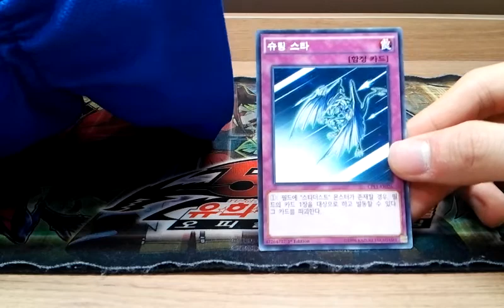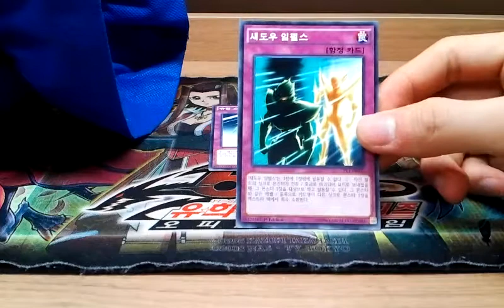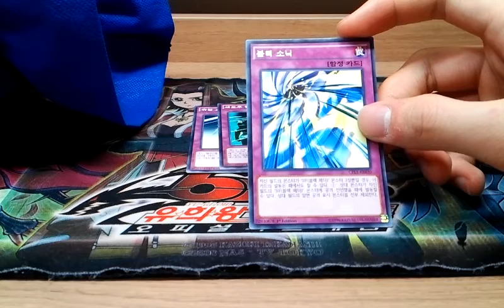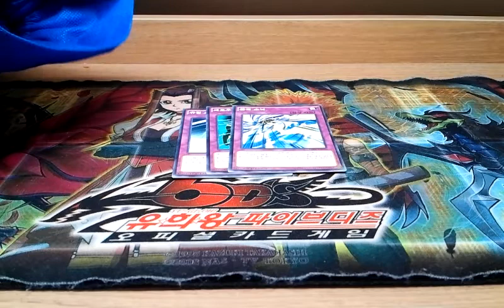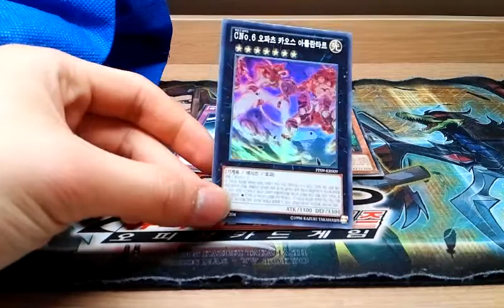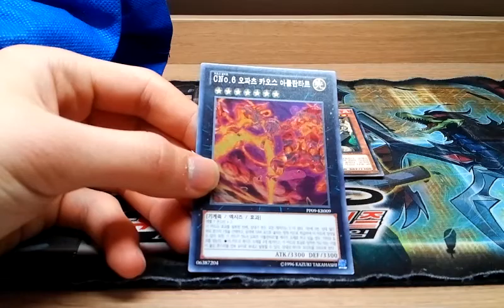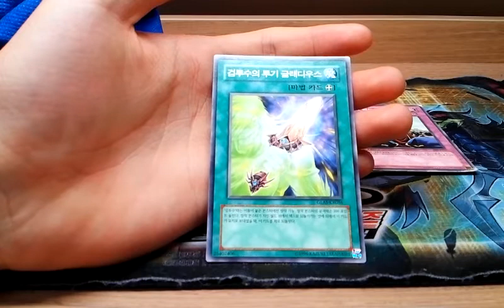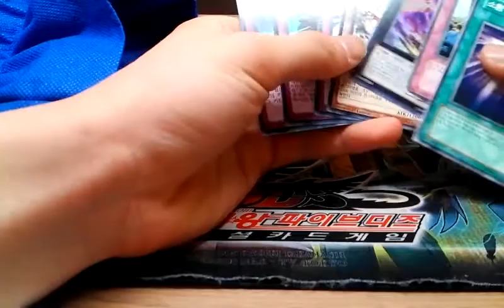유패) 유희왕- 복주머니에서 복이나온다!!(35편)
슬슬 제목을 바꿀때가 됬긴했다 ㅋㅋ